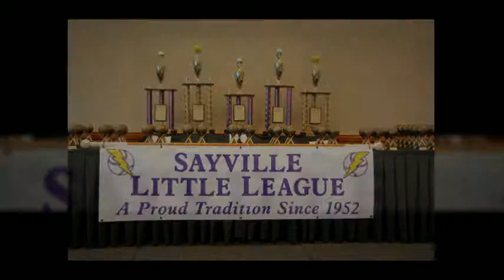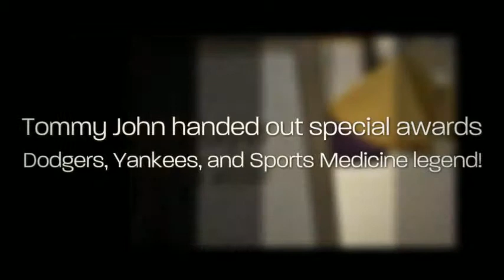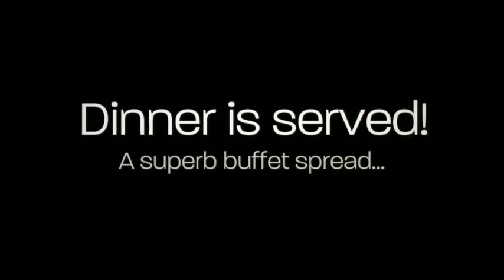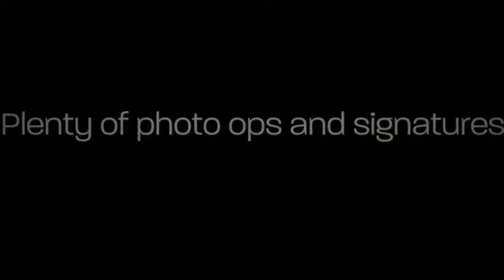2013SayLLAwards 480p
2013 Sayville Little League Awards Dinner at Lands' End Caterers